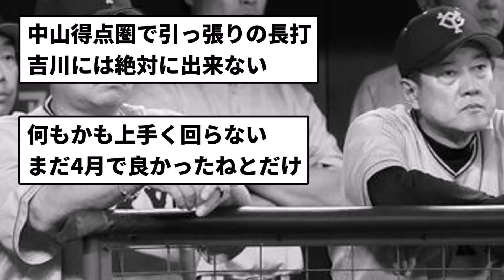【最下位】巨人ファン 解散【反応集】【プロ野球反応集】【2chスレ】【1分動画】【5chスレ】